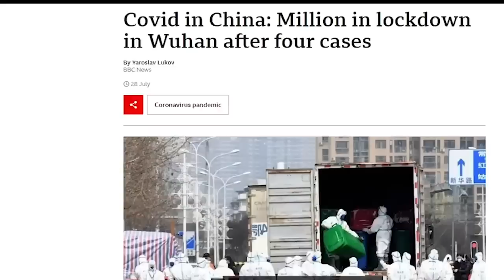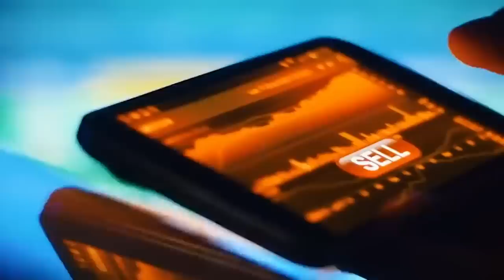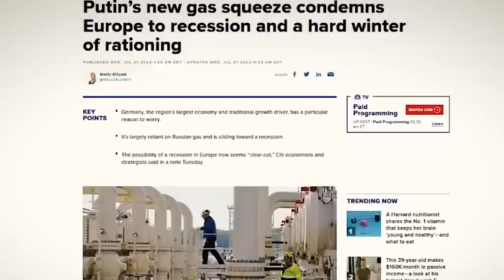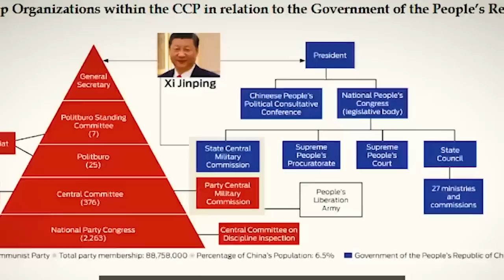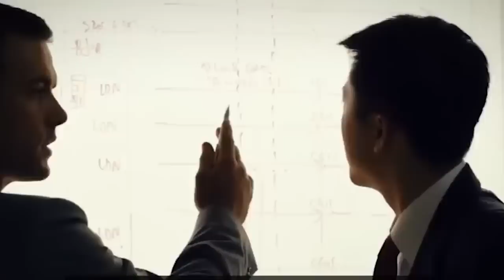РЭЙ ДАЛИО: КОЛЛАПС КИТАЯ ГОРАЗДО ХУЖЕ ЧЕМ ТЫ ДУМАЕШЬ [Китай Тайвань США протесты финансовый кризис]